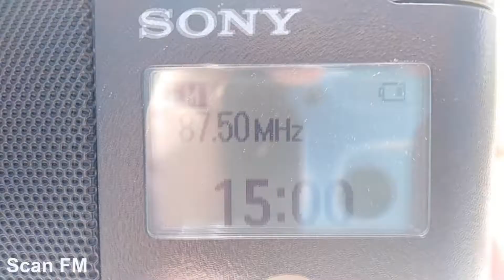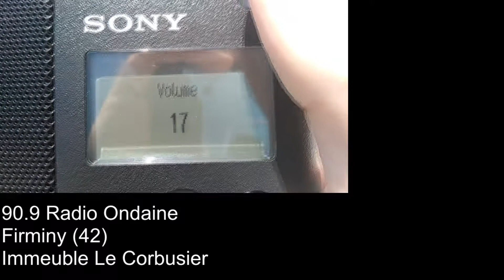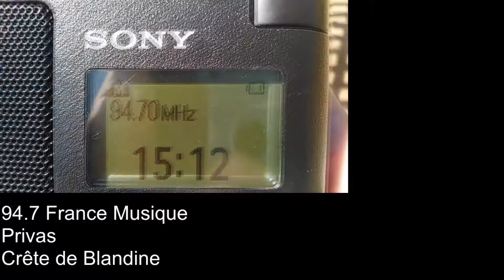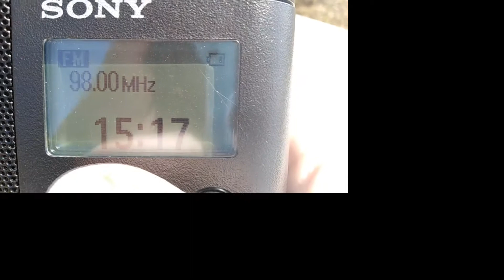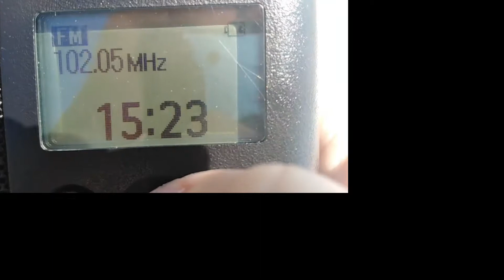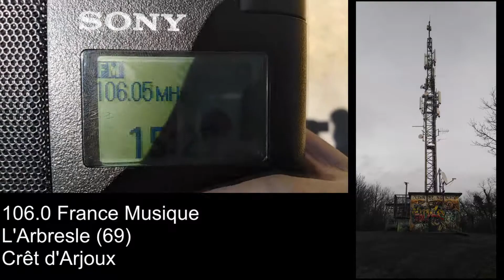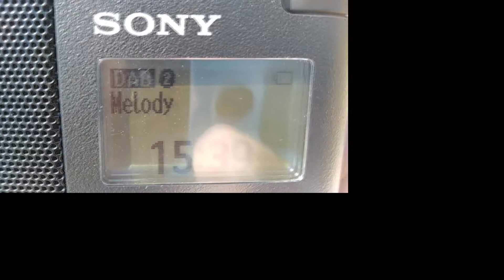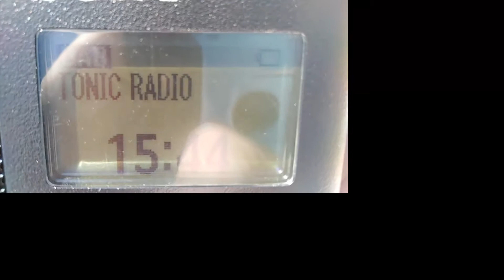Bandscan FM et DAB+ depuis Saint-Genix-les-Villages (73), Tour de Conspectus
Réalisée depuis un point de vue splendide sur les montagnes et le nord de l'Isère, les Monts du Lyonnais et les portes de l'est lyonnais. Il culmine à 700 m d'altitude.